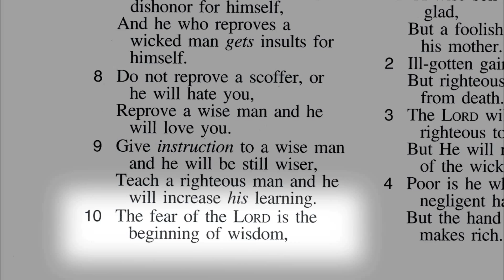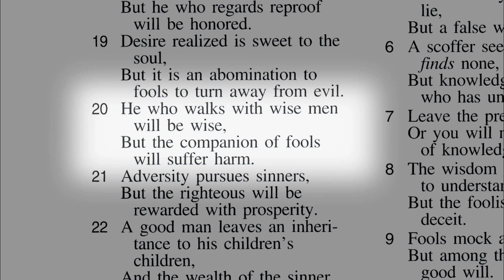What is wisdom? - Ask Dr. Stanley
What's the difference between knowledge and wisdom? Dr. Charles Stanley responds to a viewer email.

In Touch Ministries, 2011-13. For more messages from Charles Stanley, including this week's broadcast, go